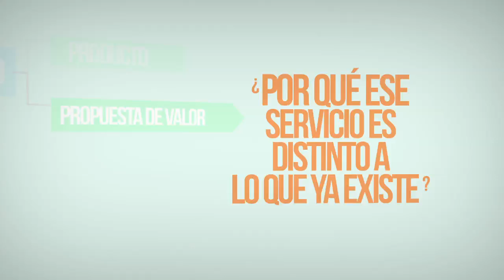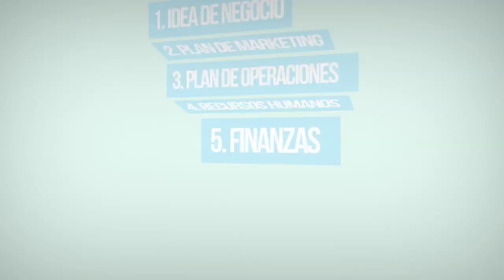Para Quitarse El Sombrero TV: Microprograma ¿Qué es un Plan de Negocio?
Mira todos los episodios de "Para Quitarse El Sombrero TV", un grupo de programas desarrollados por la Fundación Romero (Perú) en el que se explican de forma sencilla los pasos a seguir para hacer realidad tu deseo del negocio propio.